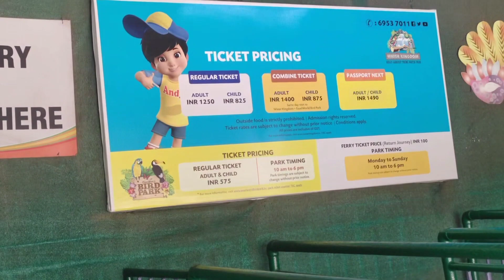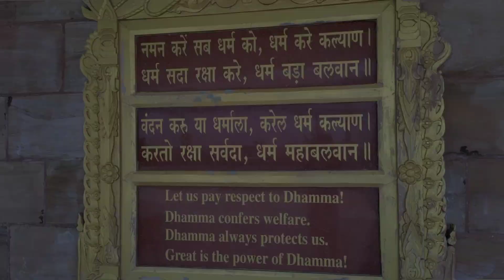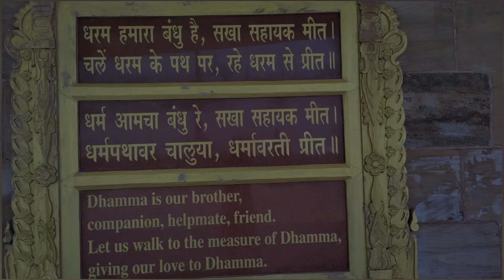pagoda vlog | mumbai darshan | vipasana center | pagoda mediation centre | bombay diaries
video includes

- ferry tickets
- timings
- prices
- things which are not allowed in pagoda